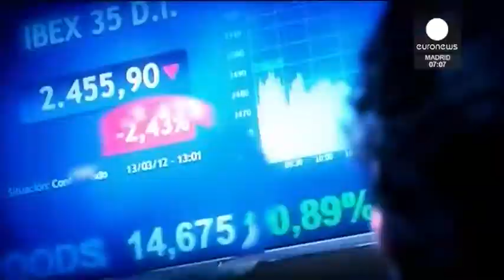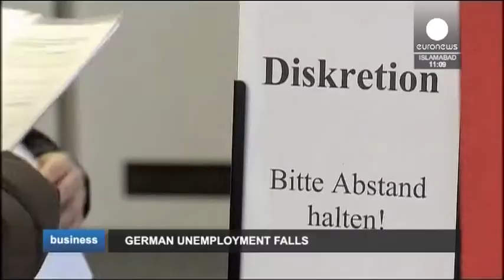31.10.2014 - Euronews. News. Последние.